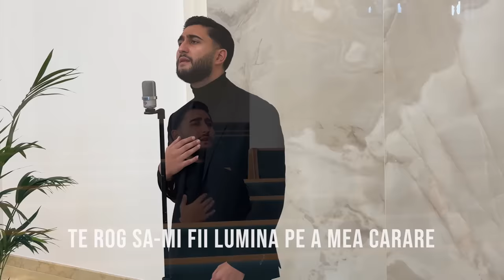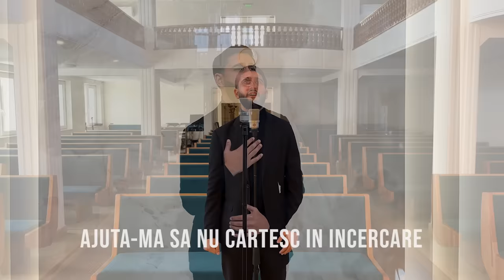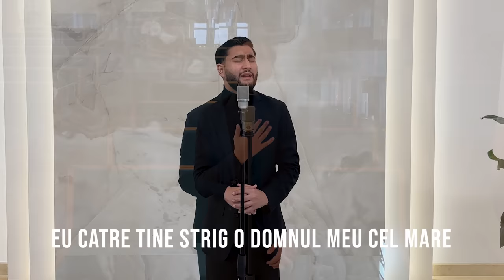Iosif Filip - CATRE TINE STRIG ( Official Video ) 2024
Iosif Filip - Catre Tine strig - Muzica crestina 2024

✏ Muzică & Text: Avraam Duduveica
🎚  Mix-Master: Florin Stanciu
🎹 Negativ: Alex Bahica
📹 Grafica si Montaj Video: Capitanu Filip